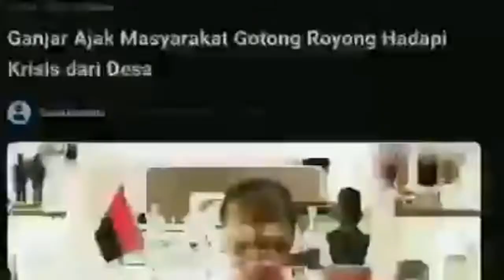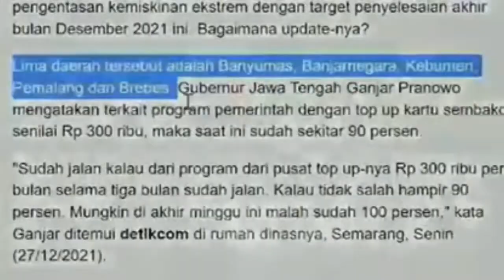PENGENTASAN KEMISKINAN DI JATENG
Tingginya angka kemiskinan di Provinsi Jawa Tengah membuat Gubernur Jateng Ganjar Pranowo terus melakukan percepatan pengentasan kemiskinan.